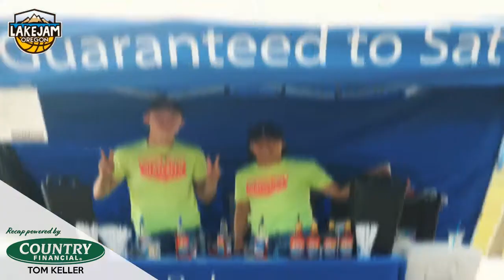LakeJam 2018 3x3 Basketball Tournament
Southern Oregon's premier 3x3 basketball tournament in Klamath Falls, Oregon featuring 3x3 basketball divisions for youth and adults drew 60 teams from around the region to compete for the championship at the 3rd annual tournament.

Thank you to the City of Klamath Falls and all of our partners including Coldwell Banker Holman Premier Realty, Napa The Parts Store, Henris Roofing, Anytime Fitness, Countrywide Insurance, KOA, Dutch Brothers Coffee, Amerititle, US Cellular, Lincoln Homes Inc, Win-R Insulation, Holliday Jewelry.

3x3 basketball has taken off since the announcement of Fiba 3x3 basketball entering the Olympics as a qualified sport and USA basketball partnering to create regional qualifiers and a national tournament to send teams to world tournaments and the Olympics.

Klamath Falls is located in Southern Oregon along the Cascade Mountains and sits at 4200' elevation.

3X3 BASKETBALL, 3X3 BASKETBALL TOURNAMENT, OREGON 3X3 BASKETBALL, 3ON3 BASKETBALL, 3ON3BASKETBALL TOURNAMENTS, 3V3 BASKETBALL, 3V3 BASKETBALL TOURNAMENTS